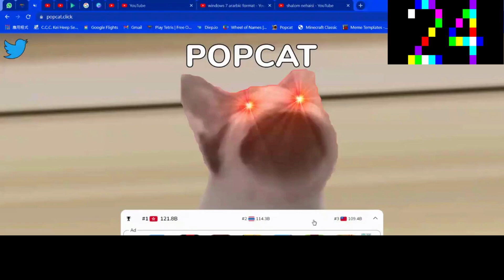Popcat 8.1 billion#Shorts